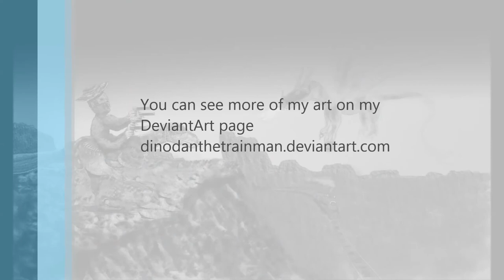Making of my digital painting its high noon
To see the finished art and more of my work go